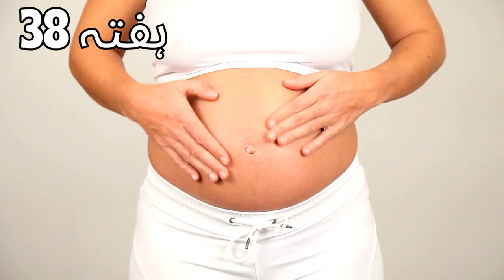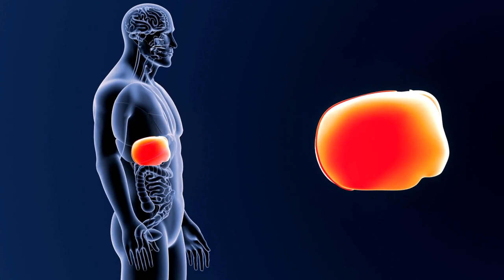حمل کا آخری مہینہ: بچے کی نشوونما سے ڈیلیوری!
Urdu "جب آپ اپنے حمل کے سفر کے آخری مرحلے میں داخل ہوتے ہیں، تو حسیتوں کا مختلف مجموعہ محسوس کرنا معمولی ہے، جو اُتھلی سے لے کر پریشانی تک ہوتے ہیں۔ اس سلسلے میں ہم آپ کے حمل کی آخری چار ہفتوں کی تفصیل کو کھولیں گے، جو آپ کے حمل کے سب سے دلچسپ اور جذباتی وقت ہوتے ہیں۔ آپ کے بچے کے اہم اعضاء کی تشکیل سے لے کر آپ اپنے چھوٹے سے پیارے کو آخری مواقع تک ملنے تک، ہم ہر قدم پر آپ کے ساتھ ہوں گے۔ تو آرام سے بیٹھیں، اسی وقت ہے کہ آخری چار ہفتوں کی کہانی میں ڈبک جائیں!

- **37 ہفتہ**

بچے کے دماغ، پھیپھڑے اور جگر جیسے اہم اعضاء اب بھی تشکیل میں ہیں، اور بچہ وزن بڑھا رہا ہے۔ اگر حمل صحت مند ہے تو کم از کم 39 ہفتے تک حمل کو جاری رکھنا موصول ہوتا ہے، اور 39 ہفتوں سے پہلے جنم دینے کا فیصلہ صرف طبی مواقع کے لئے ہونا چاہئے۔

- **38 ہفتہ**

بچے کا دماغ مزید تشکیل میں ہے، اسی طرح جگر اور پھیپھڑے بھی۔ ماں کو بچے کی بڑی سائز کی وجہ سے بے چینی محسوس ہوسکتی ہے، لیکن اگر حمل صحت مند ہے تو بہتر ہے کہ وقت طبیعی طور پر پیدائش کی شروع ہونے کا انتظار کیا جائے۔

- **39 ہفتہ**

ماں اور بچہ اب 39 ہفتوں تک پہنچ چکے ہیں، جو بہت اچھی خبر ہے! بچہ اب مکمل عرصے تک پہنچ گیا ہے اور ماں کو بتائے گا کہ وہ کب پیدا ہونے کے لئے تیار ہے۔ جب ماں کو لگے کہ وہ جذباتی حالت میں ہے، تو وہ اپنے معاون سے رابطہ کرے۔

- **40 ہفتہ**

40 ہفتے پورے ہونے پر مبارک ہو! اب بچہ پیدا ہونے کے لئے تیار ہے، کیونکہ اس کو مکمل تشکیل ہونے کا وقت مل گیا ہے اور وہ ماں سے ملنے کے لئے تیار ہے۔ جب ماں کو لگے کہ وہ جذباتی حالت میں ہے، تو وہ اپنے معاون سے رابطہ کرے۔ بچہ تقریباً 18 سے 20 انچ لمبا ہوتا ہے اور اس کا وزن تقریباً 6 سے 9 پونڈ کا ہوتا ہے۔

جلد ہی، آپ اپنے چھوٹے سے پیارے کو اپنے بازوں میں لے کر کھڑے ہوں گے، اور تمام بے چینی اور انتظار کا پھل حاصل ہوگا

۔ آپ کو ایک محفوظ اور صحت مند سالانہ وضع کی خواہش!"